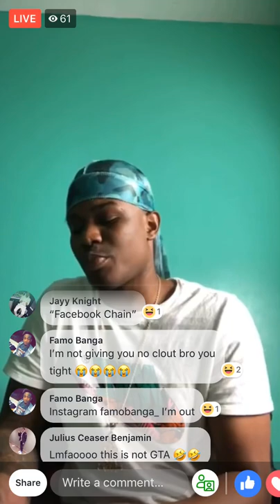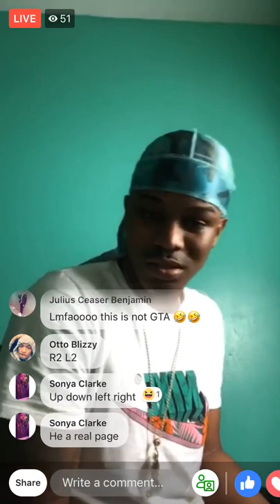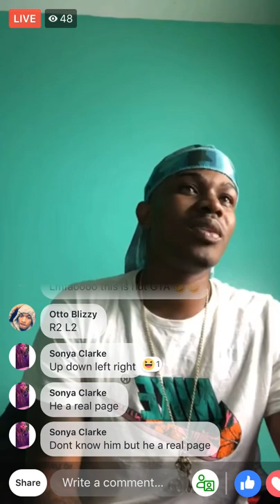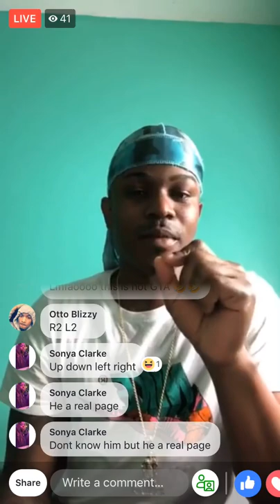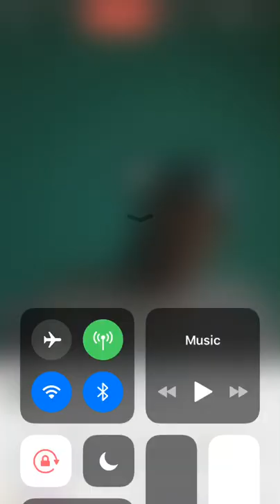BMG UpperClass Fessin Up Famo Banga